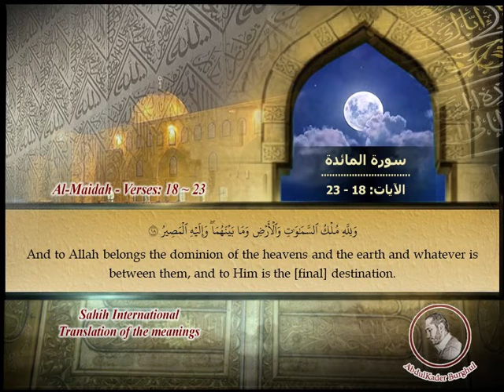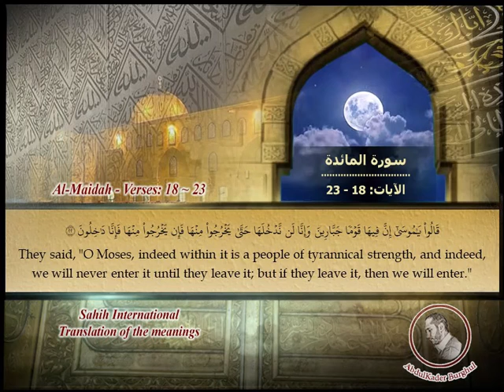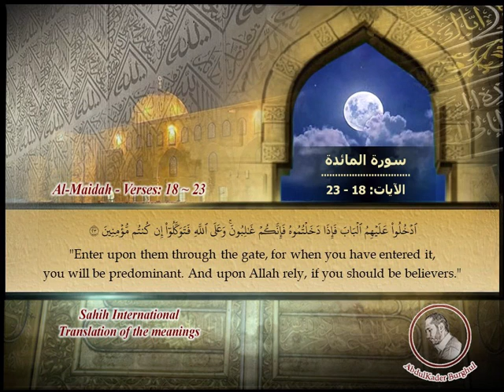Page_0111 - سورة المائدة - الآيات: Surat Al-Maidah/Table Spread, verses: 18 ~ 23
تلاوة سورة المائدة - الآيات: 18 - 23 مع ترجمة المعاني إلى اللغة الإنكليزية.

Recitation of Surat Al-Maidah, "Table Spread", verses: 18 ~ 23, with the translation of the meanings into English.